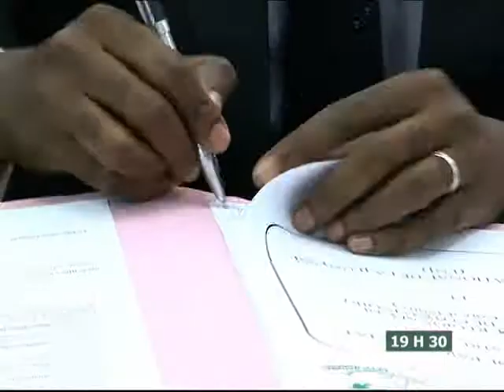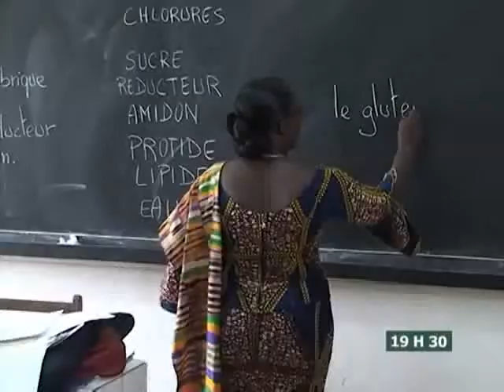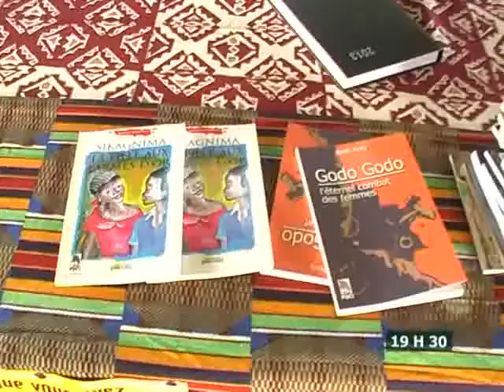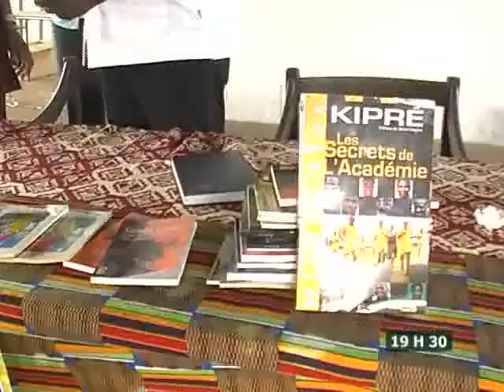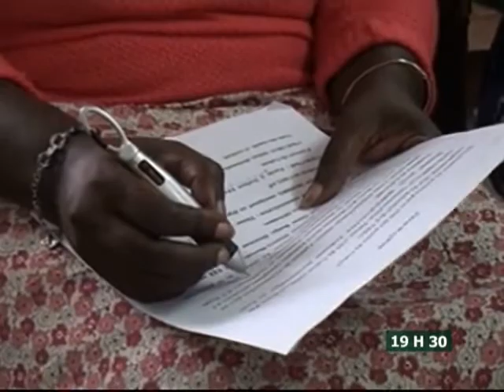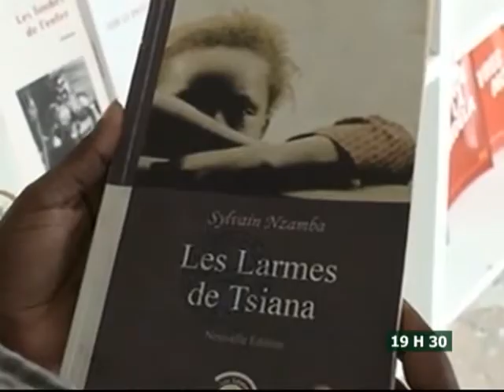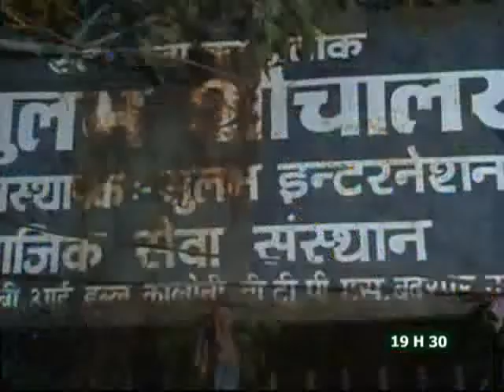Le 19 H 30 RTI 2 du 28 Avril 2013